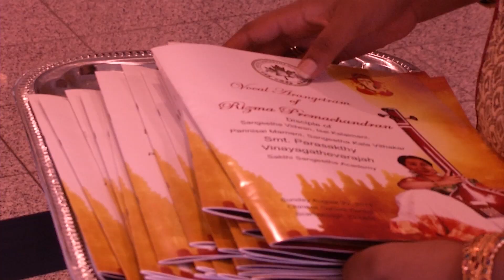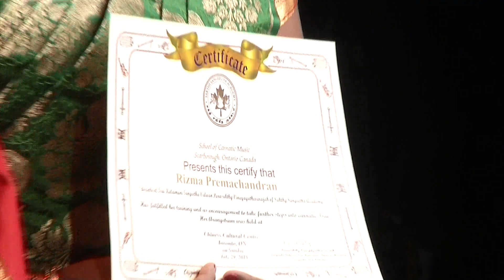Vocal Arangetram of Rizma Premachandran